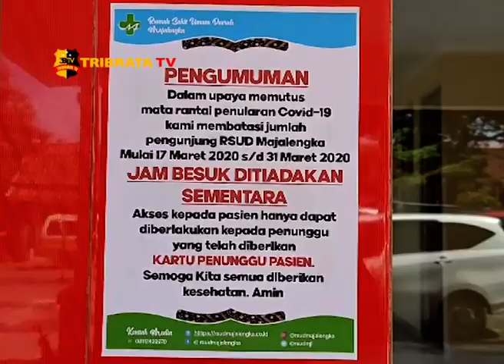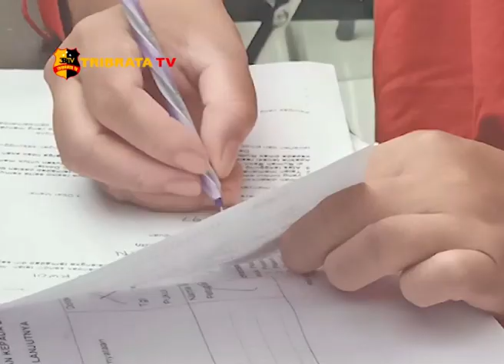34 ODP DI KABUPATEN MAJALENGKA DITANGANI MEDIS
MASYARAKAT DESA PEMBANGUNAN KECAMATAN SEI KEPAYANG ASAHAN MENGUCAPKAN TERIMAKASIH KEPADA KAPOLRES ASAHAN AKBP NUGROHO DWI KARYANTO  BESERTA JAJARAN SAT RESKRIM POLRES ASAHAN KARENA BERHASIL MENGUNGKAP PELAKU PEMBUNUHAN TERHADAP SEORANG GADIS BERNAMA NOVITA SARI SIMBOLON YANG MERUPAKAN MASYARAKAT DESA PEMBANGUNAN